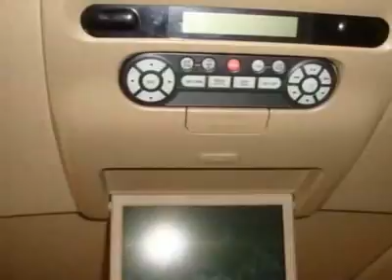Honda Odyssey EX Van